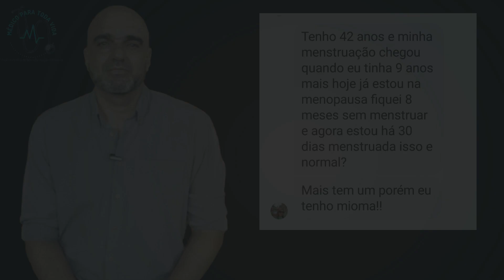O que é e quais as principais causas do SANGRAMENTO UTERINO ANORMAL?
O sangramento uterino anormal se refere a qualquer tipo de sangramento que ocorre fora do padrão menstrual típico de uma mulher. Isso pode incluir sangramento que é excessivo, que é irregular, que é prolongado, intermitente, ou que ocorre entre os ciclos menstruais. A definição exata de sangramento uterino anormal geralmente inclui uma dessas cinco coisas que eu vou te falar agora. Esse é o tema do vídeo de hoje aqui no Médico Para Toda Vida.

Um: Menstruações excessivamente pesadas (a gente chama isso de menorragia): Quando uma mulher experimenta sangramento menstrual que é muito mais intenso ou dura mais tempo do que o habitual.

Dois: Menstruações muito curtas ou leves (a gente chama isso de hipomenorreia): Quando o fluxo menstrual é anormalmente fraco ou a duração do período é muito curta. Três: Irregularidade no ciclo menstrual: Ciclos menstruais que são muito curtos (menos de 21 dias) ou muito longos (mais de 35 dias) ou ciclos que variam significativamente de mês para mês.

Quatro: Sangramento entre os ciclos menstruais (é o que nós chamamos de metrorragia) - é qualquer sangramento vaginal que ocorre fora do período menstrual regular. E o número cinco: Sangramento após a menopausa: Qualquer sangramento vaginal que ocorre após a menopausa, quando a mulher não deveria mais menstruar - isso é considerado um sangramento uterino anormal.

E o que causa  esse tipo de situação? O sangramento uterino anormal pode ser causado por várias condições médicas, incluindo distúrbios hormonais, miomas uterinos(que inclusive a nossa amiga refere no final da mensagem dizendo ter miomas), pólipos uterinos, infecções, câncer uterino, problemas de coagulação sanguínea, ou seja, tem várias causas possíveis.

Por isso que é importante que as mulheres que experimentam uma situação de  sangramento uterino anormal procurem atendimento médico para determinar a causa e receber o tratamento adequado. É muito importante isso: sangramento uterino anormal precisa ser investigado. Não fique com fluxo menstrual alterado, fora do normal, sem ir na médica ou no médico. Procura atendimento pra ser melhor avaliada.
💠Dr Carlo Cunha
CRM-SC 14913
Medicina de Família e Comunidade RQE 9816